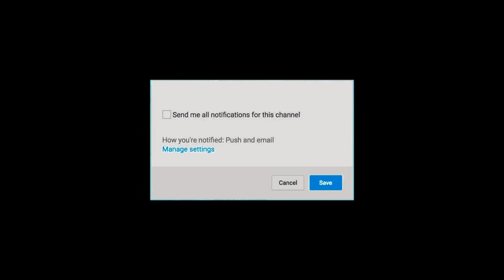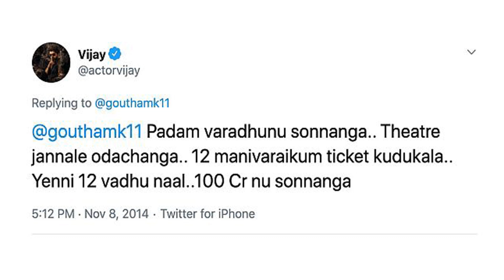ரசிகருக்கு நேரடியாக மெசேஜ் அனுப்பிய விஜய்.. | Thalapathy Vijay | Master | Thalapathy 65